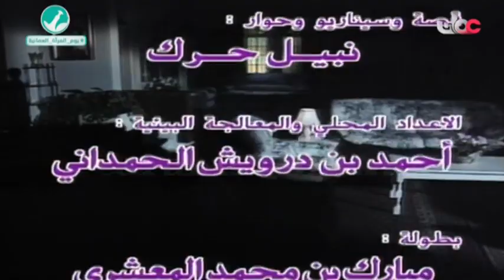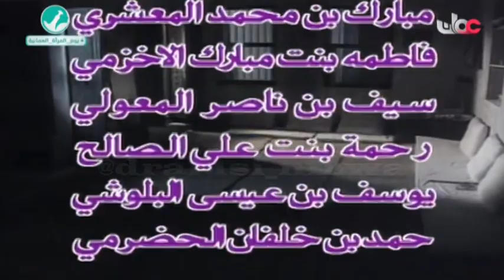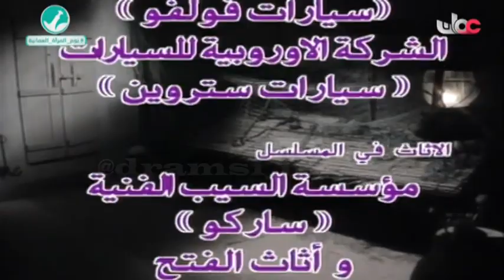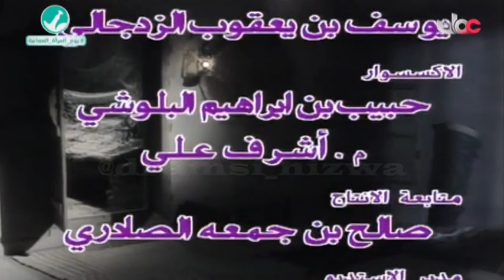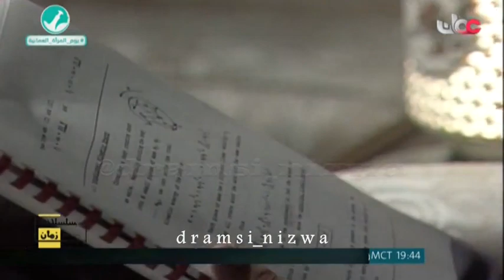المسلسل العُماني هكذا هي الدُنيا الحلقة 13 إنتاج 1992